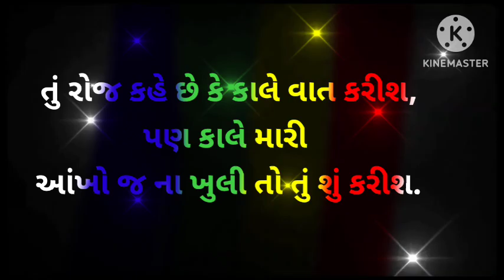prakash solanki new video || લોહી ના આસૂ દિલ રડે છે 💪🙏💋💔🫶❤️‍🔥💫